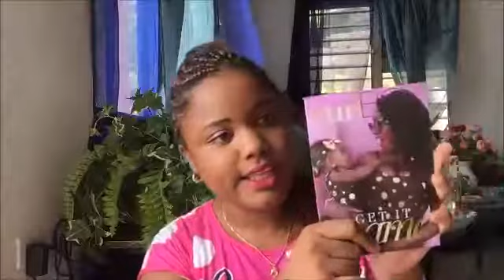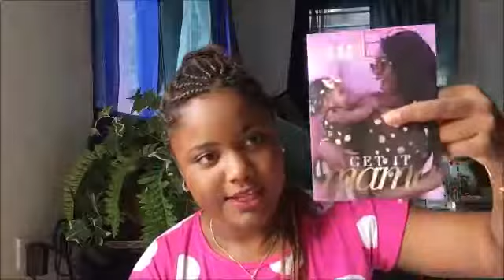Curlbox Mayo 2016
Lo siento Chicas por no subir tan a menudo. La universidad me está matando😔😔😔. Este vídeo lo grabe al mismo tiempo que la ipsy. Por eso tengo el mismo look, LOL. 😊